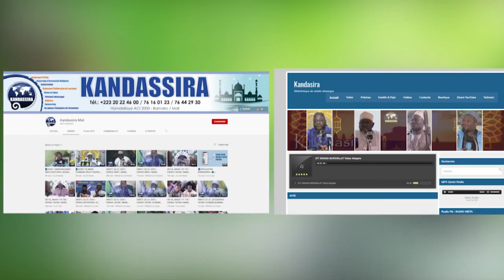093_AD_DHUHAA_001_011 | ESPACE TAFSIR | Dr SIDI YOUSSOUF SIDIBE